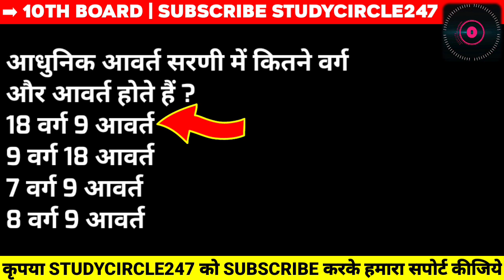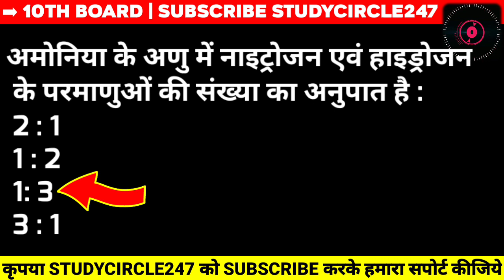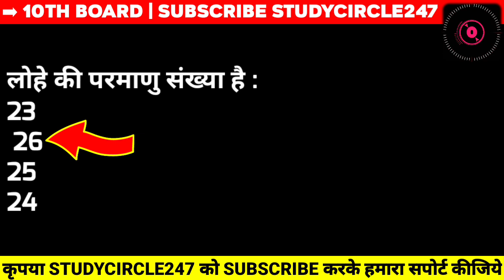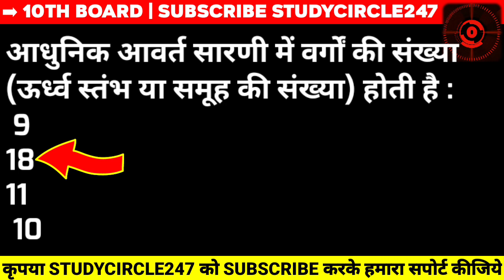Class 10 Science Chapter 5 (तत्वों का आवर्ती वर्गीकरण) | Class 10th Science MCQ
StudyCircle247 - Class 10 Science Chapter 5 (तत्वों का आवर्ती वर्गीकरण) | Class 10th Science MCQ

♥️ NCERT 10th Science MCQs -

♥️ NCERT 12th Biology MCQs -

♥️ NCERT 12th Chemistry MCQs -

♥️ NCERT 12th Physics MCQs -

♥️ NCERT 11th PHYSICS CLASS -

♥️ NCERT 11th Biology MCQs -